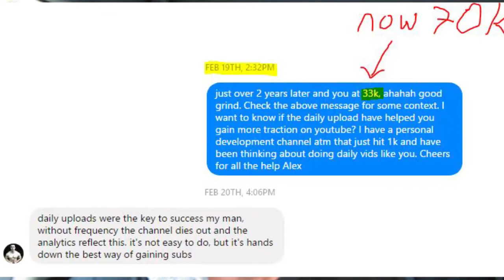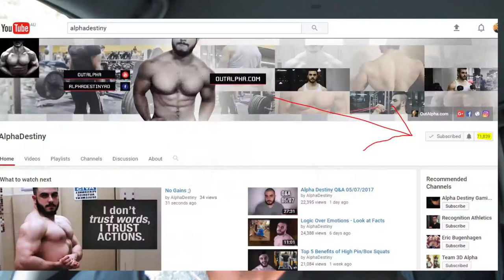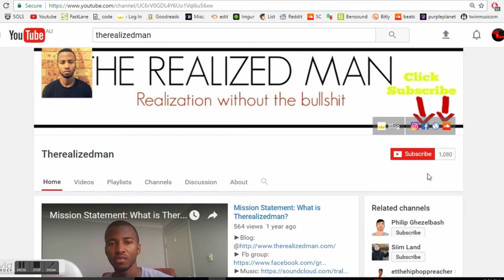Why I Have Been Making A Video A Day | Model Success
Two people I look up to advised that I do a video a day so guess what? I am going to do a video a day. So it begins, the journey to 100k :D